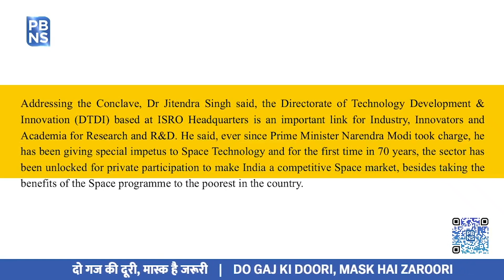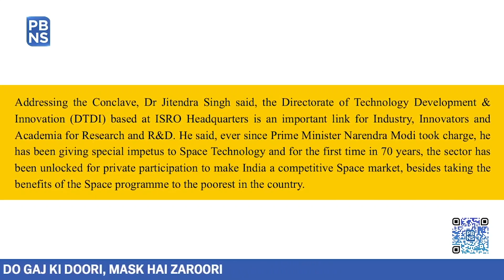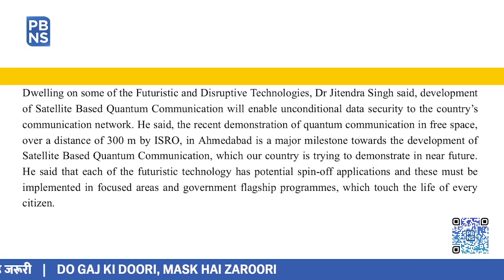ISRO’s Technology Conclave 2021: A sneak peek into future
For decades, Indian Space Research Organisation (ISRO) has been pioneering the space sector, achieving incredible feats and results.

ISRO has been catapulting India’s bustling national space programs that are not capable of launching rockets to space, moon, or even mars — but it is also scripting history by entering into the futuristic technologies.

Continuing its tryst with demonstrating futuristic & innovative technologies, a five-day ‘DTDI-Technology-Conclave’ is underway from November 22 to 26. The Directorate of Technology Development and Innovation (DTDI) is a futuristic and innovative technology development wing of ISRO, based at ISRO HQ.